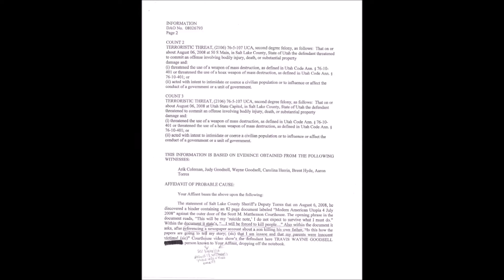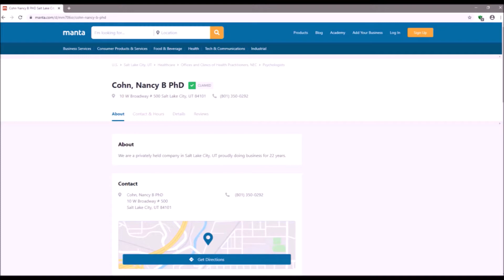LDS Church Lawyers Neglect to Stop Defendants Intimidation